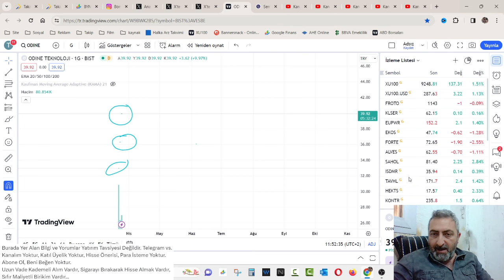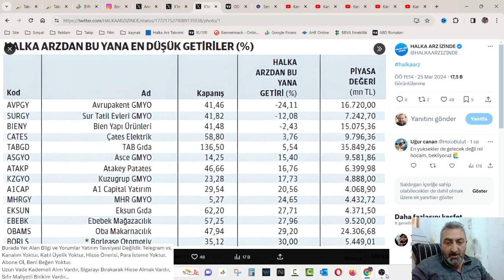Halka Arz Şirketleri Arasında Dip Yapan Hisseler Alım Fırsatı Mı?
Hani bebek hisse diyoruz, ileride kazandıracak sürpriz hisseler diyoruz. Bunlar yeni halka arzlar olabilir mi? Arz fiyatının altında seyreden halka arzlar olabilir mi?